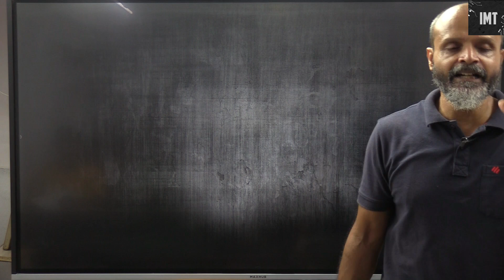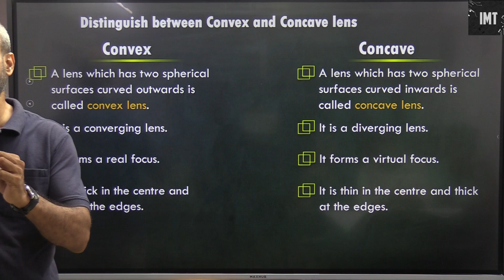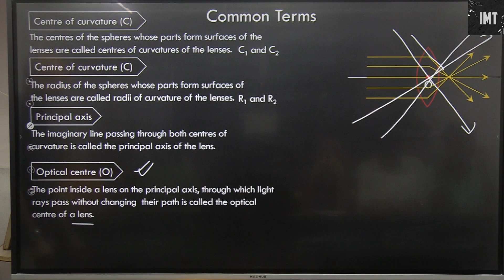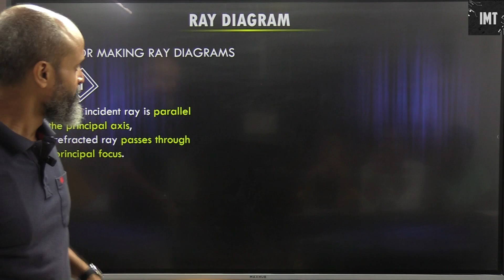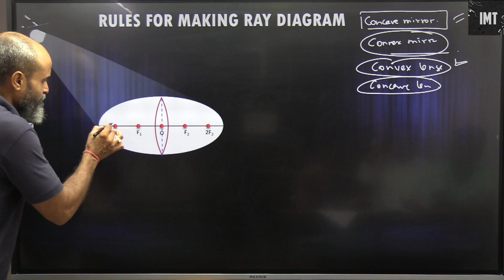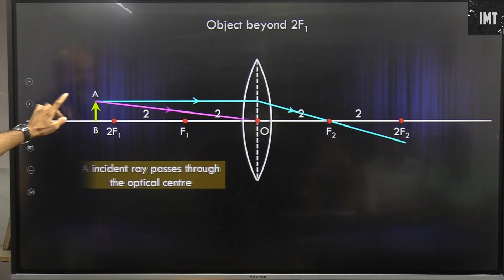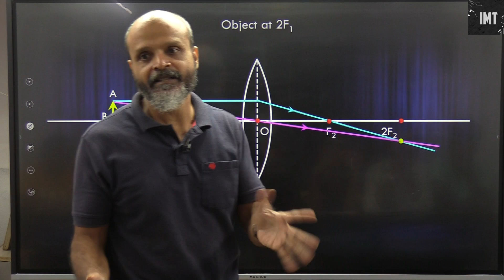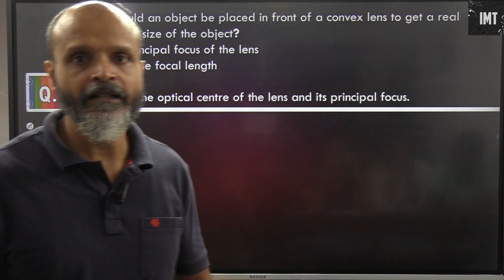Light Part 6 || Refraction of Light Science Class X CBSE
Reflection of Light Class X CBSE by Ignited Minds Tutorials is a comprehensive and interactive course designed to help students understand the principles of light reflection. The tutorial covers topics such as laws of reflection, regular and irregular reflection, plane and curved mirrors, and the formation of images. With the use of visual aids and practical examples, students will gain a thorough understanding of the concepts and their applications in real-life scenarios. The course also incorporates engaging activities and quizzes to test the students' knowledge and reinforce their learning. Through this tutorial, students will develop a strong foundation in the fundamental principles of light reflection, preparing them for further studies in the field of physics. Ignited Minds Tutorials aims to make the learning experience enjoyable and effective, helping students achieve academic success. Whether studying for exams or simply seeking to expand their knowledge, students will benefit from the clear explanations and engaging content provided in the Reflection of Light Class X CBSE course. With the guidance of experienced tutors and a well-structured curriculum, students can confidently navigate through the complexities of light reflection and excel in their academic pursuits.